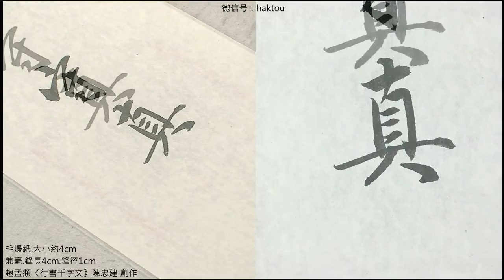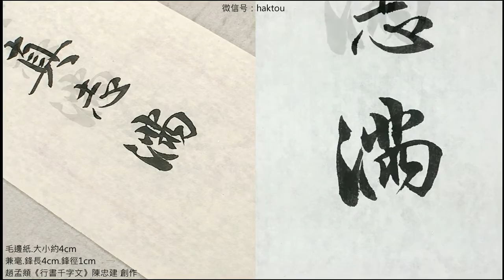趙孟頫《行書千字文》陳忠建創作 050守真誌滿逐物意移